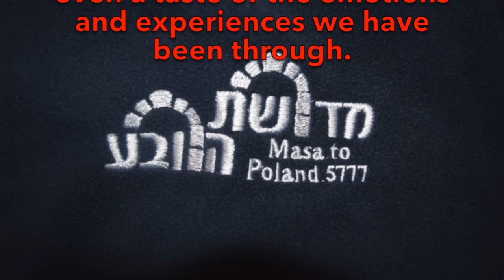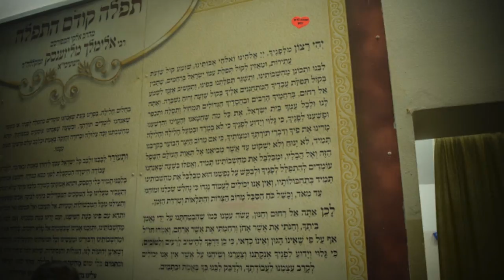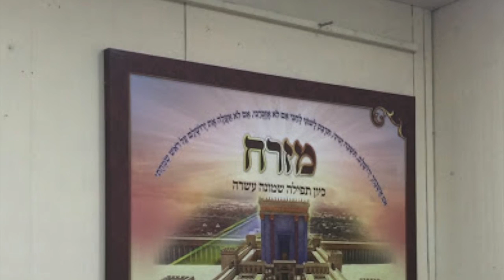Masa to Poland and Ukraine (Midreshet Harova 5777)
This video is about Masa to Poland and Ukraine with Midreshet Harova